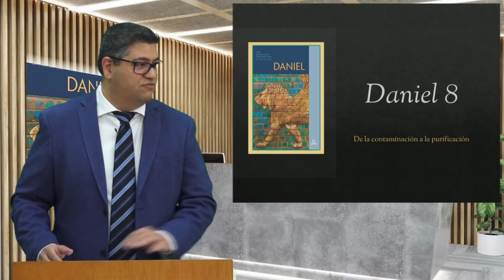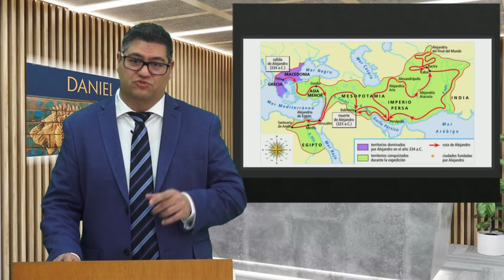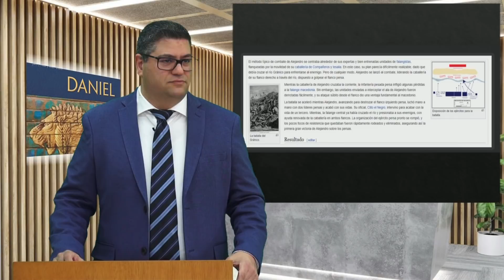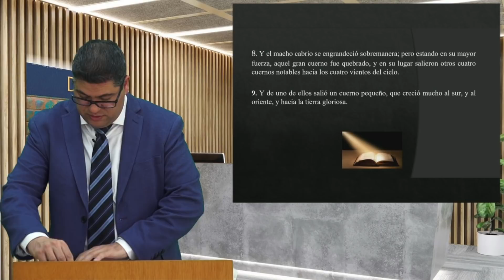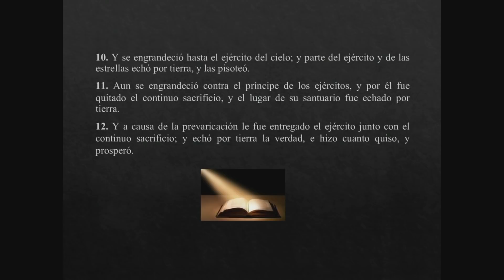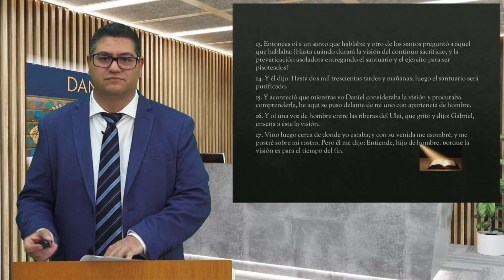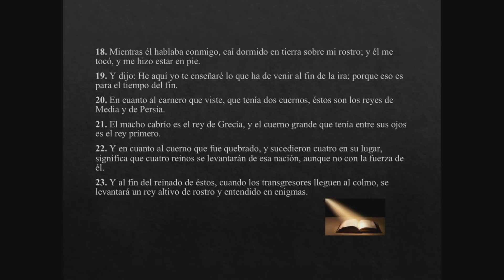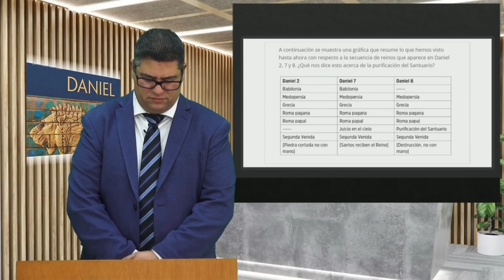09 - Escuela sabática: Daniel (De la contaminación a la purificación)